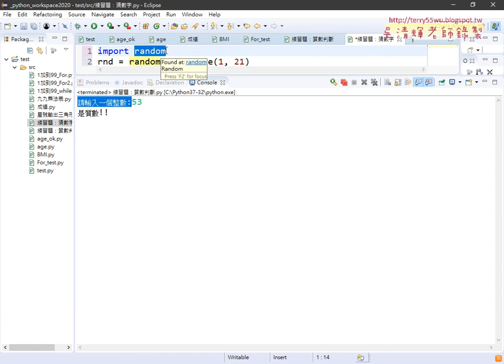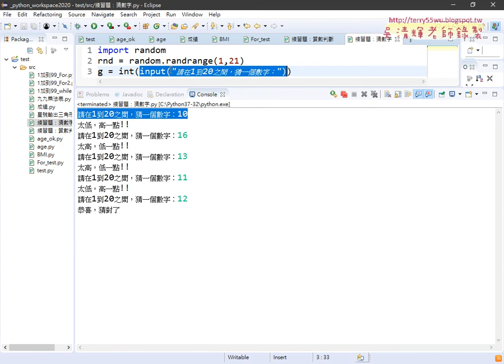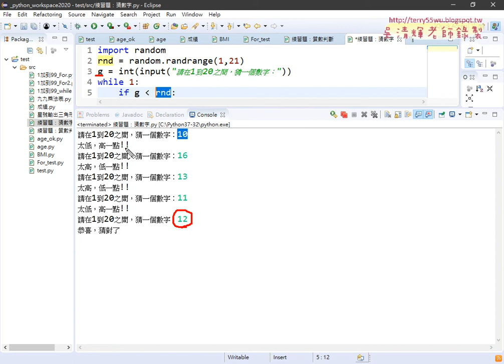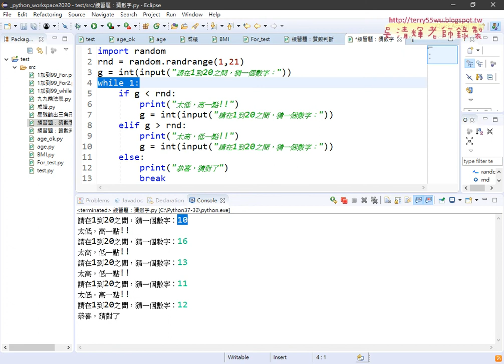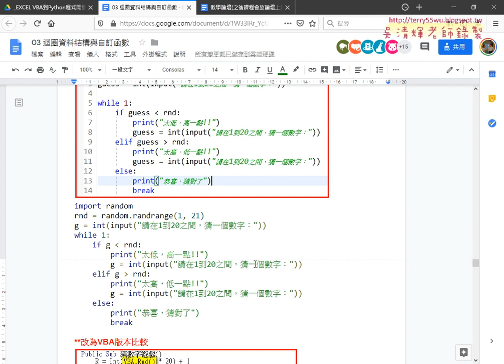05 練習題猜數字用while迴圈